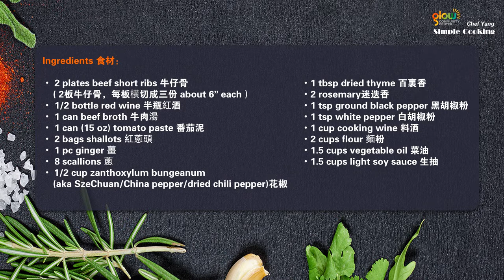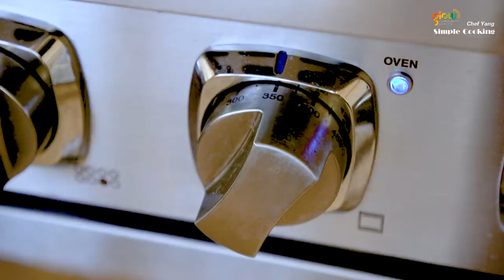[ENG SUB] 教你做圣诞节主菜【红酒烤牛仔骨 Oven Baked Beef Short Ribs with Red Wine】 肉嫩多汁，健康营养，未揭盖就香氣四溢！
嗨，大家好! 聖誕節馬上到了，我們今天示範一個聖誕節的主菜”紅酒烤牛仔骨”
Hello everyone!
As Christmas is around the corner, today we will demo a popular Christmas main course, "Oven Baked Beef Short Ribs with Red Wine".

喜欢就给我们点个赞吧！

Instructor: Chef Yang 楊寶芝
Caption translation: Beyung Shih 林璧雍
Proofreader: Sharon Chee
Videographer & Post production: Di Geng